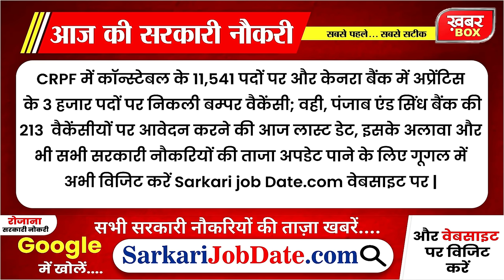आज की बड़ी खबरें 20 अक्टूबर 2024 दिनभर की ताजा खबरें | Rahul Gandhi PM Modi News Sarkari Yojana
आज की बड़ी खबरें 22 सितंबर 2024 दिनभर की ताजा खबरें | Rahul Gandhi PM Modi News Sarkari Yojana

22 सितंबर 2024 आज की बड़ी खबरें | देश के मुख्य समाचार | 22 september 2024 taza khabre PM khabarbox modi_news HindiNews Today Breaking News ! आज 22 सितंबर 2024 के मुख्य समाचार, PM Modi news, GST, sbi, petrol, gas, Jio,22 सितंबर 2024 Nonstop News

Today Breaking News ! आज 22 सितंबर 2024 के मुख्य समाचार, PM Modi_news, GST, sbi, petrol, gas, Jio, Today Breaking News ! आज 22 सितंबर 2024 के मुख्य समाचार, PM Modi news, GST, sbi, petrol, gas, Jio, Today_Breaking_News22 सितंबर 2024

Today Breaking News ! आज 22 सितंबर 2024 के मुख्य समाचार बड़ी खबरें PM Modi, SBI, weather, Bank, CAB, Jharkhand Election result live Nonstop News | आज की ताजा खबरें | News Headlines | 22 सितंबर 2024| Fatafat khabren || today news [WEATHER NEWS Today] संपूर्ण भारत का 22 सितंबर 2024 का मौसम पूर्वानुमान Farmers Protest 2024 किसान आंदोलन भारत बंद